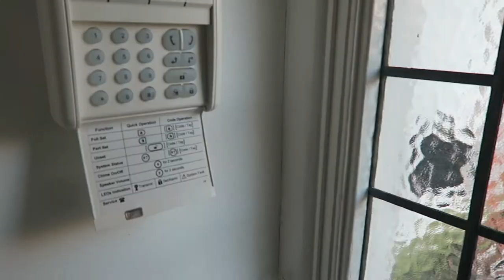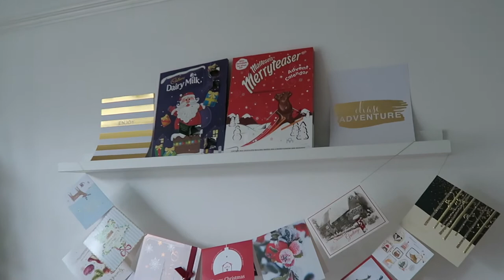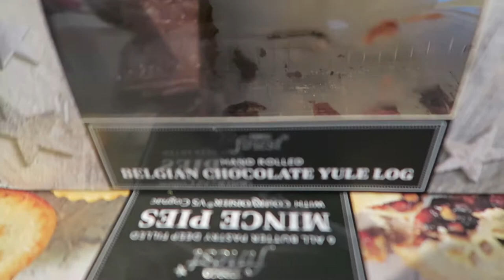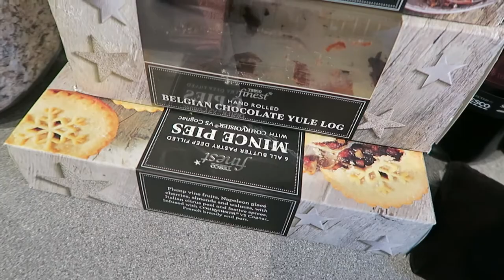A Christmas House Tour || PollyPocketBeauty